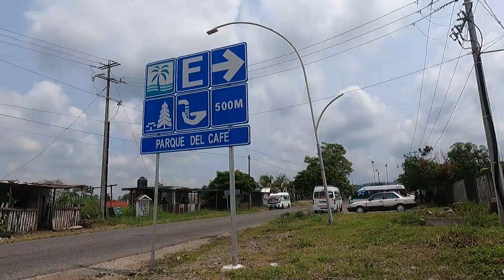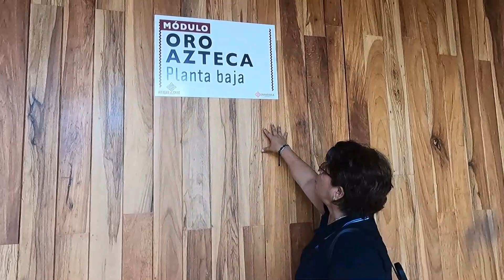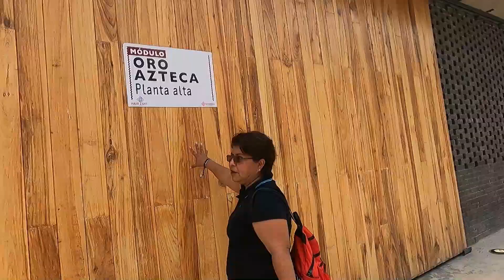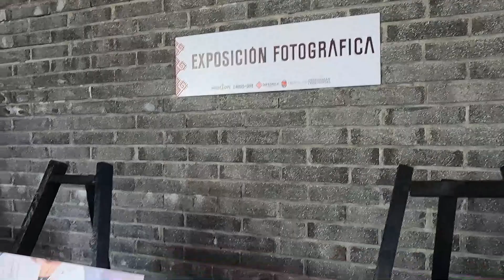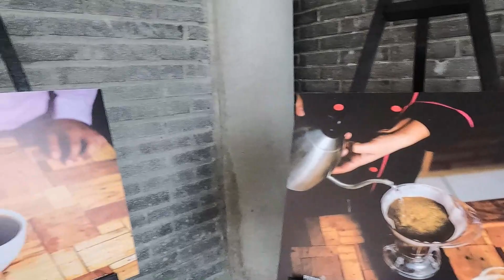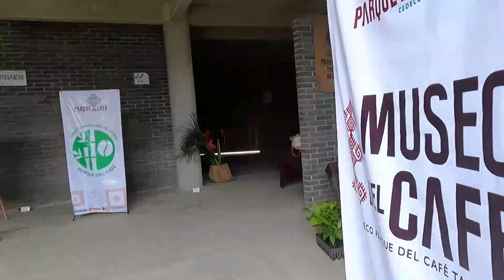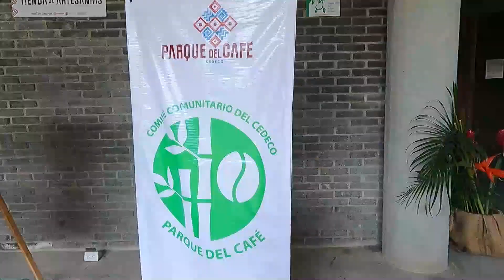Explorando el ParqueDelCafe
Es un EspacioComunitario para la realización de ActividadesRecreativas, Culturales Educativas Deportivas Stands Comerciales.

ElComitéComunitario es un grupo de Ciudadanos que voluntariamente se organizaron para activar el parque del café. Juntos como ciudadanos podemos hacer un cambio.

Es un lugar donde convives con la naturaleza sientes mucha tranquilidad y paz y al mismo tiempo puedes disfrutar con la familia. Ubicado en Calle Jardines de Chiapas,  carretera Tapachula - Nueva Alemania en la Ciudad de Tapachula. Chiapas.

Si te gusto el video déjanos un like, y compártelo para poder llegar a mas personas y conozcan de estos bonitos lugares. Recuerda dejar tu comentario y cuéntanos que otros lugares nos recomiendas para explorar!!